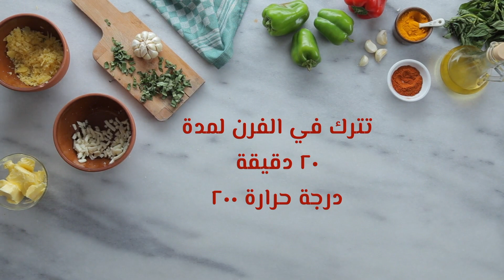مطبخ همم - تورتيلا بالفراخ والجبنة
جربي وصفة النهارده للفراخ في عيش التورتيلا اللي مناسبة أكيد للانش بوكس!

 هدفنا إلهام وترفيه جيل جديد من محبي الأكل، وتقديم محتوى متنوع وعالي الجودة؛ من وصفات مبهرة ومتميزة، وبرامج ترفيهية، وشيفات هيخلوا حياتكم واكلكم أسهل وأحلى.
Humm is changing the way food has traditionally been viewed in Egypt, and inspiring a new generation of food lovers in the era of mobile technology.
The go-to network when it comes to all-things-food, you’ll be able to access premium quality content including, videos, recipes, hacks, tips, reviews, and meet the chefs that will make your lives — and meals — much easier, more enriched, and fun. We’re designed to celebrate food culture in all its forms, and bring that celebration straight to you.